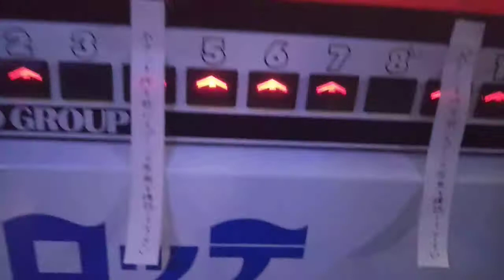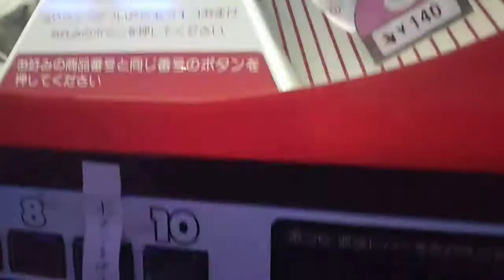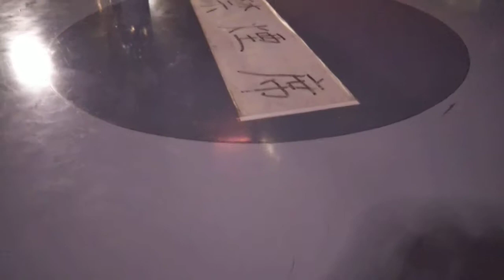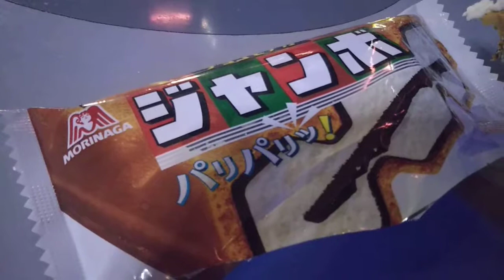【唯一の当たりくじアイス自販機】鉄剣タロー チョコモナカジャンボ 食レポ【アイスの当たりくじ】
撮影日 2019年7月14日 鉄剣タロー
先月14日、令和初の誕生日を記念して、埼玉県唯一の自販機コーナーで有名な埼玉県行田市の鉄剣タローを現地レポートしながら食レポしました‼️こちらは唯一の当たりくじアイスの自販機で、今としては珍し自販機で、せっかく訪問したので、当たりくじアイスの自販機をレポートして、チョコモナカジャンボの食レポをしました‼️この夏は是非、埼玉県行田市の鉄剣タローに訪れてみてはいかがでしょうか？